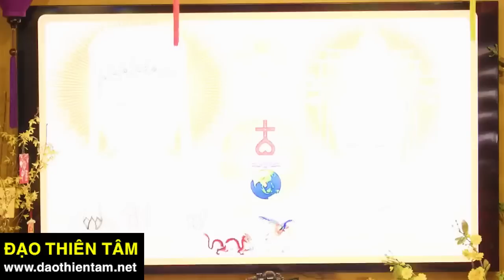Chiến Tranh Việt Nam - Trung Quốc 2023 | Điều Gì Sẽ Xảy Ra Nếu Trung Quốc Đánh Việt Nam 2023 ?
vào tải kinh Thiên Tâm, xem các bài kinh - câu thần chú hiệu nghiệm do ngài Ngô Tuấn Kiệt hướng dẫn